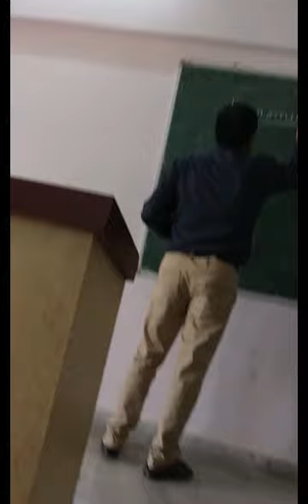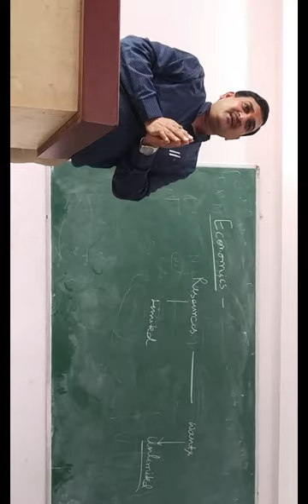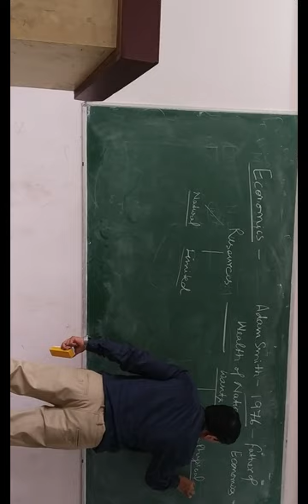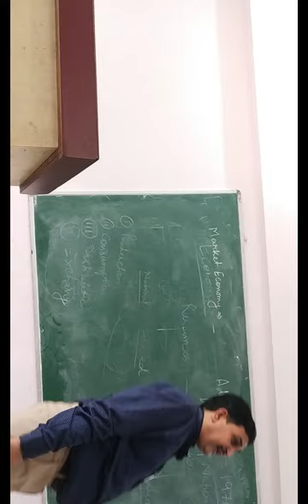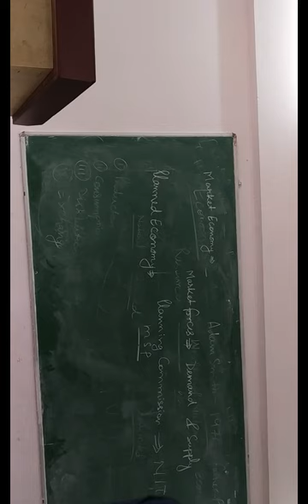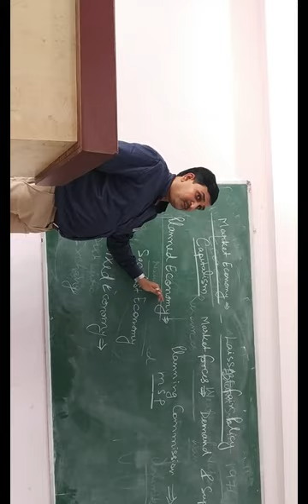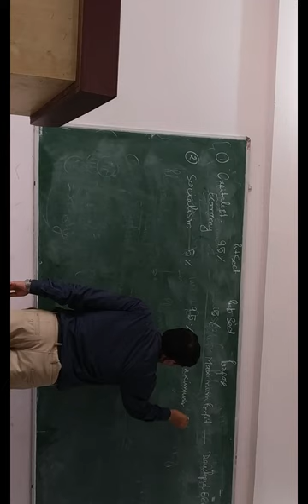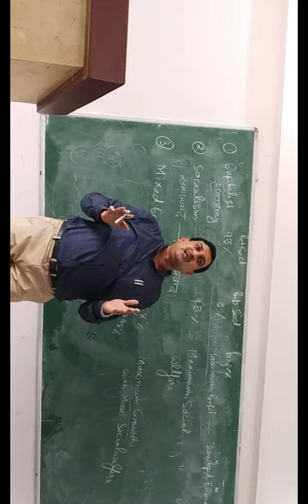Indian Economy Chapter -1( Part A) अर्थव्यवस्था : परिभाषा और प्रकार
अर्थव्यवस्था : परिभाषा और  प्रकार